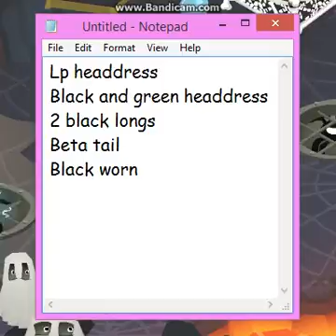Hacked + Calling AJ Soon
Yeah. My two rare headdress, purple short spike, black worn, and pink beta tail was taken.
Update: After I recorded this, I checked. They took my red arctic hood, and some other random rares that I don't really care about. :/